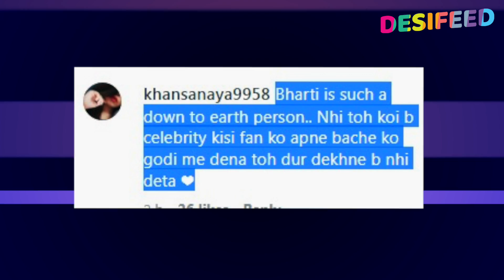Shooting Set Par Bete Ko Lekar Pahunchi Bharti Singh, Ghar Par Akela Chhodne Par Hui Thi Troll